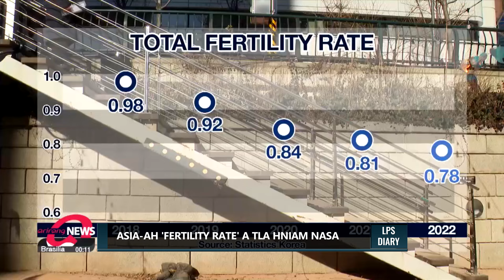LPS DIARY | ASIA-AH FERTILITY RATE A TLA HNIAM NASA